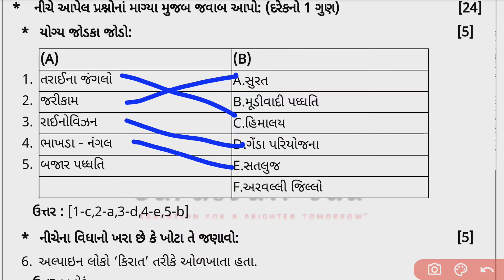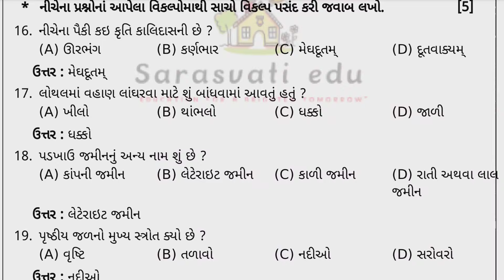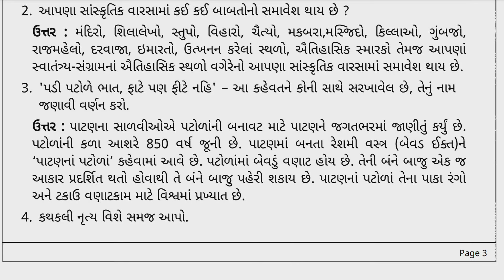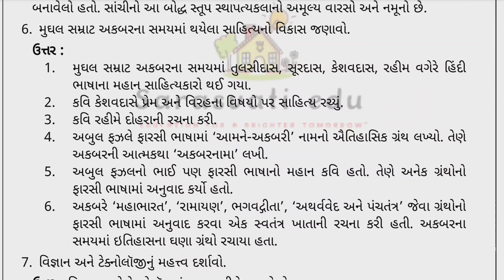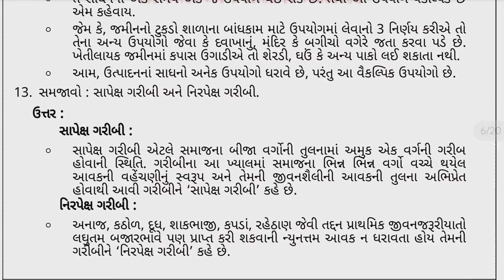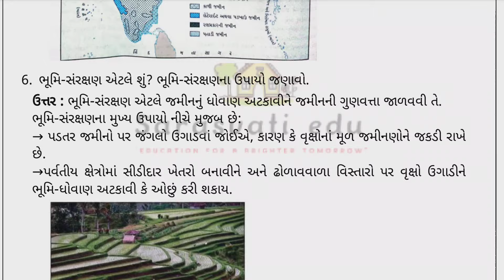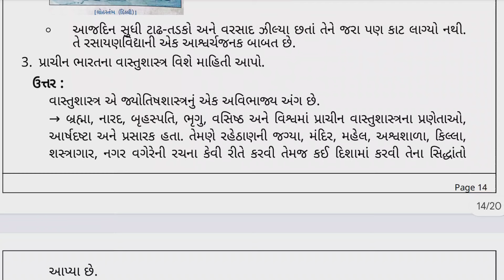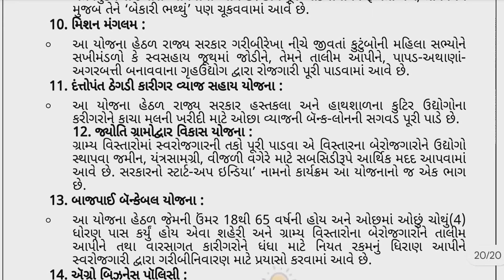std 10 samajik vigyan first exam paper solution , Dhoran 10 samaj first exam paper solution 2024